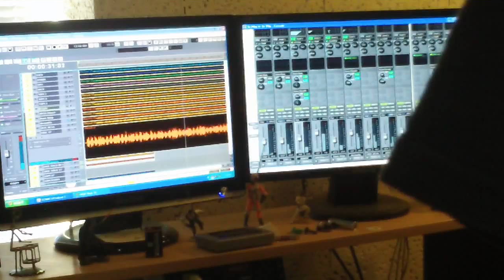Dyrty Byrds "To Play is to Win" intro studio outtake 2/2012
Dyrty Byrds
To Play is to Win, intro, Eric Martinez
recording at Silent Scream Studios, Denver Colorado
by Chadzilla Johnson
"Eric Martinez" "Sam Holt" "Tori Pater" "Spanky McCluer" "Andy Clapp"